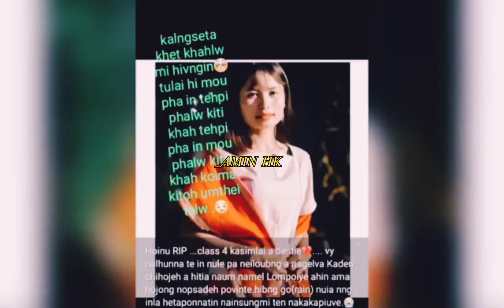NEMNEIHOI (HOINU) ATHI APAN APOHNAT P APA LHISOH😢